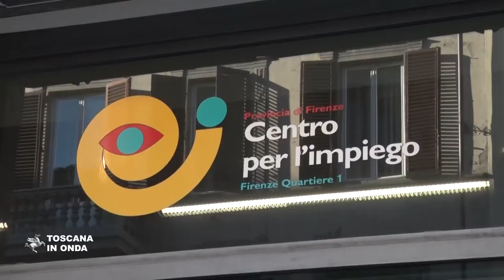La Giunta propone un'agenzia regionale per il lavoro in Toscana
E' pronta a nascere l'Agenzia regionale per il lavoro. Coordinerà l'attività dei Centri per l'impiego, ramificati sul territorio in cinquantatré sedi diverse. La notizia